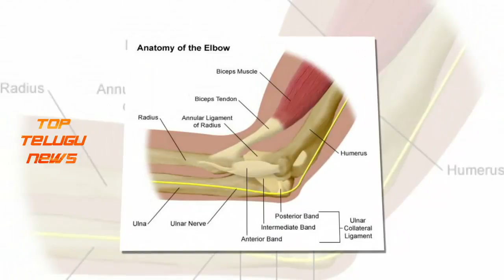సెల్ఫీ వలన వచ్చే సమస్యలు ఏంటో తెలుసా ? problems with taking selfie